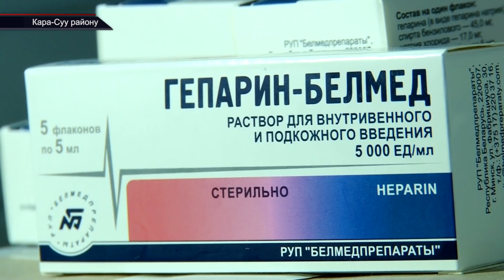Ош_ТВ КҮНДҮЗГҮ ЖАҢЫЛЫКТАР ТОПТОМУ